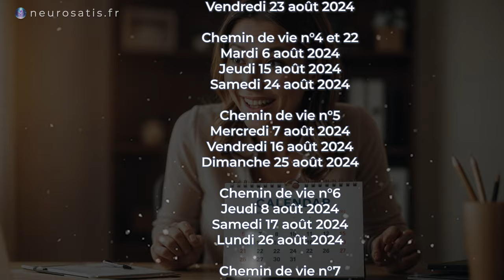Débloquez votre POTENTIEL en 4 CLÉS, alignement CELESTE, portail du 8/8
🌟 Préparez-vous à vivre le mois le plus transformateur de votre vie !
Août 2024 s'annonce comme une période cosmique exceptionnelle, offrant des opportunités uniques pour votre évolution personnelle et spirituelle.
👇Cliquez sur "Plus" 🚀👇

00:00 Introduction
01:13 Le 8/8 : La clé de voûte de votre évolution
01:58 L'alignement céleste : Votre ticket pour l'ascension
02:29 Les 4 clés pour débloquer votre potentiel en août 2024
03:50 L'énergie du chiffre 7 : votre guide vers l'éveil
04:12 Comment maximiser cette énergie exceptionnelle ?
05:13 Vos jours remarquables par chemin de vie
05:31 Votre moment est venu

🎁 Comment calculer son chemin de vie en numérologie ?

▬ ❤️ Découvrez NEUROSATIS ▬▬▬▬▬▬▬▬▬▬▬▬▬▬

▬ 💻 RÉSEAUX ▬▬▬▬▬▬▬▬▬▬▬▬